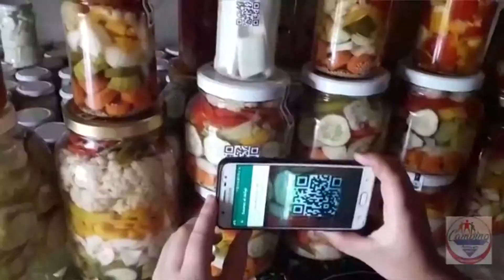Camping agroecológico ganó el primer puesto nacional como mejor proyecto de impacto social